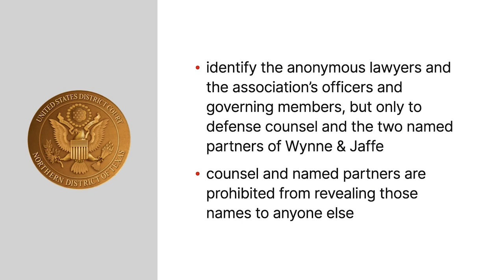Southern Methodist Univ. Assn of Women Law Students v. Wynne Case Brief Summary | Law Case Explained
Southern Methodist University Association of Women Law Students v. Wynne & Jaffe | 450 A.2d 984 (Super.Pa. 1981)

Under what circumstances can a litigant proceed anonymously? The Fifth Circuit identified the necessary circumstances in Southern Methodist University Association of Women Law Students versus Wynne and Jaffe.

The association and four women lawyers, anonymously identified as Lawyers A, B, C, and D, sued two Dallas law firms, one of which was Wynne and Jaffe. The plaintiffs alleged that in hiring summer law clerks, the firms discriminated against women in violation of Title Seven of the Nineteen Sixty-Four Civil Rights Act. The firms filed interrogatories seeking the identities of the anonymous lawyers and the names of the association’s officers and members of its governing body.

The association and the lawyers objected to the interrogatories and sought a protective order. They argued that revealing their identities would leave them vulnerable to retaliation from their current employers, prospective future employers, or a bar association that purportedly didn’t like lawyers suing other lawyers. The district court ordered the plaintiffs to identify the anonymous lawyers and the association’s officers and governing members, but only to defense counsel and the two named partners of Wynne and Jaffe. Counsel and the named partners were prohibited from revealing those names to anyone else, including other members of the firm. The association and Lawyers A through D appealed to the Fifth Circuit.

Want more details on this case? Get the rule of law, issues, holding and reasonings, and more case facts

Have Questions about this Case? Submit your questions and get answers from a real attorney